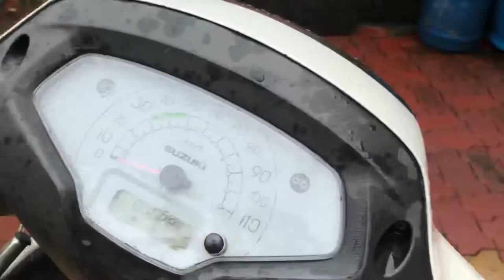🌋 ❌tream ka tank fut Gaya 😩 / Nikhil londhe /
INSTAGRAM I'D :-@_nick_is_here